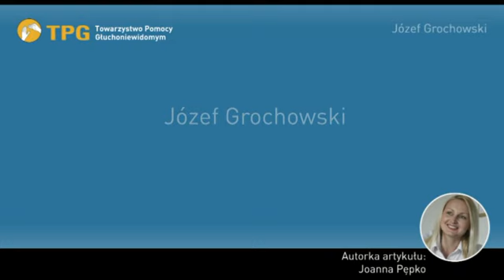DiS 5 2014 Józef Grochowski